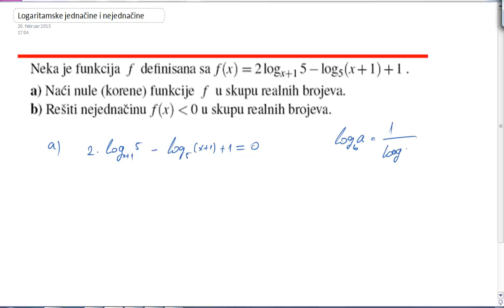logaritamske jednačine i nejednačine 2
Zadatak se pojavio na prijemnom za FTN NS jula 2010.